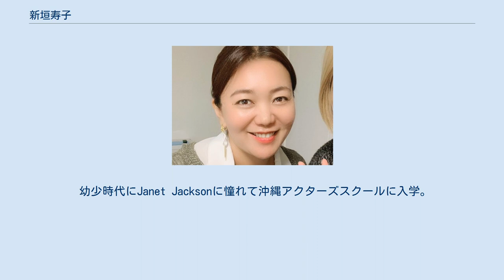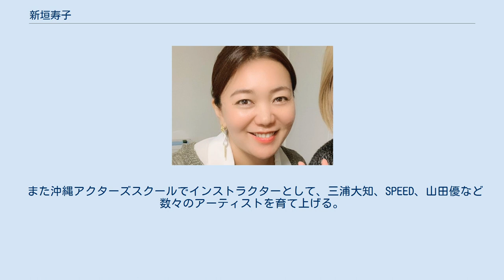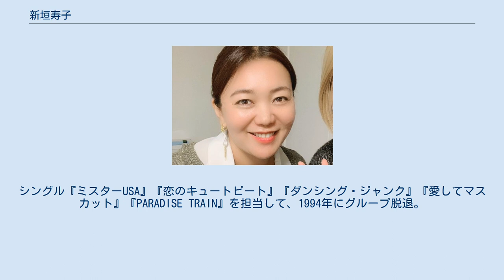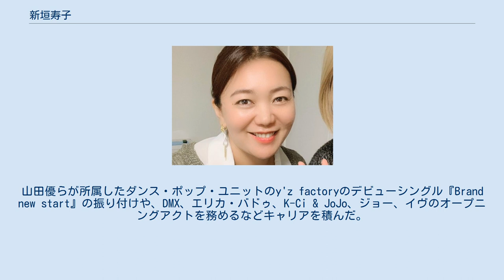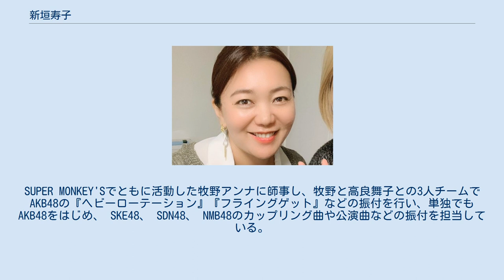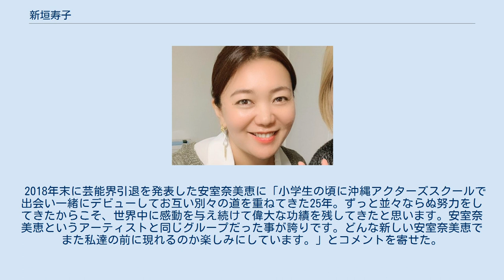新垣寿子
新垣 寿子（あらかき ひさこ、1977年8月8日 - ）は、沖縄県中頭郡読谷村出身のタレント育成講師、振付師、アーティスト、プロデューサー、演出家、作詞家、脚本家。
ダンススクール『Dance＆Family』代表。
SUPER MONKEY'Sの元メンバー。
沖縄アクターズスクール出身。
 幼少時代にJanet Jacksonに憧れて沖縄アクターズスクールに入学。
歌とダンスを習い始めてスーパーモンキーズの一員として 安室奈美恵、MAXとデビュー。
 引退後、更なるステージを目指す為、本場ニューヨークのエンターテイメントを学び、様々なダンスコンテストに出場。
NY『アポロシアターソロダンスバトル』で優勝。
 また沖縄アクターズスクールでインストラクターとして、三浦大知、SPEED、山田優など数々のアーティストを育て上げる。
振付代表作品は、NMB48『カモネギックス』。
NHK紅白歌合戦では2年連続でNMB48『カモネギックス』『イビサガール』、SKE48『不器用太陽』の振付を担当。
また牧野アンナを師事としてAKB48『ヘビーローテーション』『フライングゲット』の振付サポートを担当した。
 2017年からは舞台の振付でも活躍。
Joy kids theater、Broadway Musical『the WIZ』、MAX NANA主演『JustDoIt』。
 2020年現在、アイドルからアーティストまで幅広く振り付けや、次世代のタレントやアーティスト育成を行っている。
 1987年、10歳で沖縄アクターズスクールに入学し、1992年、15歳に安室奈美恵、牧野アンナ、澤岻奈々子（Nana）、天久美奈子（Mina）とともに『SUPER MONKEY'S』の結成メンバーとして選出され、4枚目のシングルまで活動。
シングル『ミスターUSA』『恋のキュートビート』『ダンシング・ジャンク』『愛してマスカット』『PARADISE TRAIN』を担当して、1994年にグループ脱退。
1997年まで沖縄アクターズスクールでダンスチーム『B.B.WAVES』に所属。
 DanceTeamリーダーを務めた。
 1997年にアメリカ・ニューヨークのアポロ・シアターでのダンスバトルで優勝を果たし、日本武道館で開催されたB.B.WAVESのコンサートに出演、振り付けや演出助手も担当した。
同年、沖縄アクターズスクールを卒業。
 1997年から2000年まで沖縄アクターズスクールのインストラクターに転身。
山田優らが所属したダンス・ポップ・ユニットのy'z factoryのデビューシングル『Brand new start』の振り付けや、DMX、エリカ・バドゥ、K-Ci & JoJo、ジョー、イヴのオープニングアクトを務めるなどキャリアを積んだ。
HI-SAとしても歌手活動を行う。
 2001年、沖縄からスターになる子を育てたい、自分磨きのためにアメリカでダンスを学びたいと沖縄アクターズスクールを離れる。
資金をためるため東京に上京するが、アメリカ同時多発テロ事件で断念する。
その後、県人会で出会った今の夫と結婚して2児の妻となった。
 2002年から2007年まで育児休業したのち、2007年にAKB48『大声ダイヤモンド』から振付師として復帰した。
SUPER MONKEY'Sでともに活動した牧野アンナに師事し、牧野と高良舞子との3人チームでAKB48の『ヘビーローテーション』『フライングゲット』などの振付を行い、単独でもAKB48をはじめ、 SKE48、 SDN48、 NMB48のカップリング曲や公演曲などの振付を担当している。
 2007年東京都杉並区にダンススクール『Dance&Family』を開設。
歌手、ダンサー等の育成をはじめる。
2015年から2017年まで、ロサンゼルス、ニューヨークへ歌、ダンス、ミュージカルを学びに海外留学。
2017年から歌手活動を再スタートした。
 2018年末に芸能界引退を発表した安室奈美恵に「小学生の頃に沖縄アクターズスクールで出会い一緒にデビューしてお互い別々の道を重ねてきた25年。ずっと並々ならぬ努力をしてきたからこそ、世界中に感動を与え続けて偉大な功績を残してきたと思います。安室奈美恵というアーティストと同じグループだった事が誇りです。どんな新しい安室奈美恵でまた私達の前に現れるのか楽しみにしています。」とコメントを...